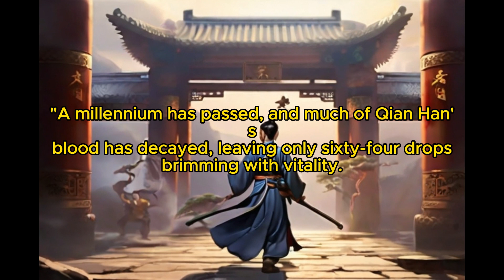Cultivate through Collecting Attributes: Chapter 149 Mastering Beast Taming for the First